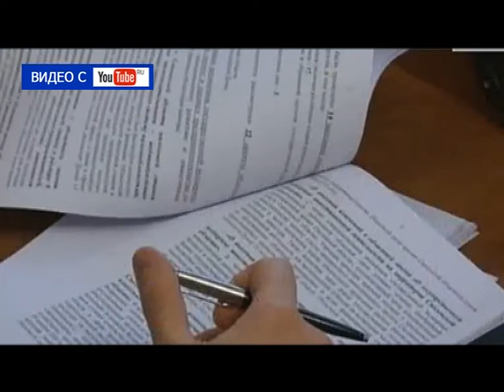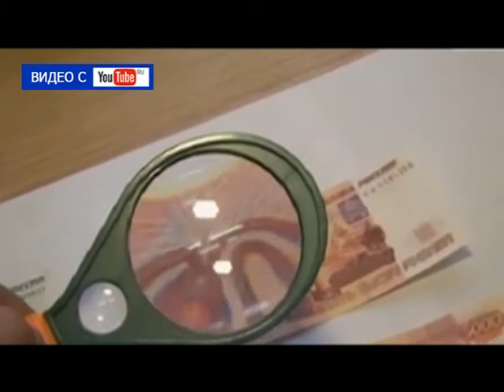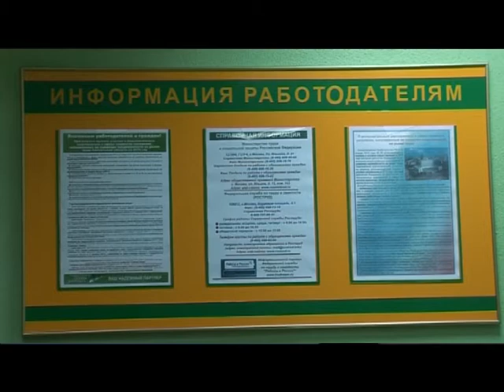Десна-ТВ: День за днём от 15.02.2017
В выпуске:
1. 28-я годовщина вывода советских войск из Афганистана.
2. Встреча в музее поискового движения.
3. Православный праздник «Сретенье Господне».
4. О правилах дорожного движения школьникам.